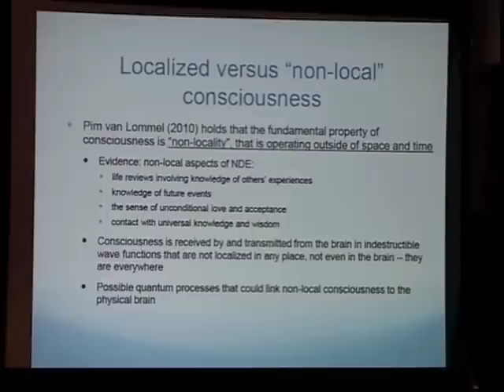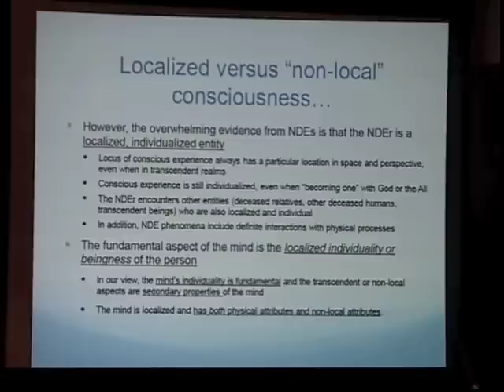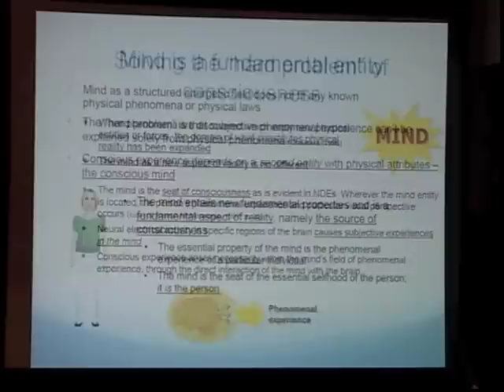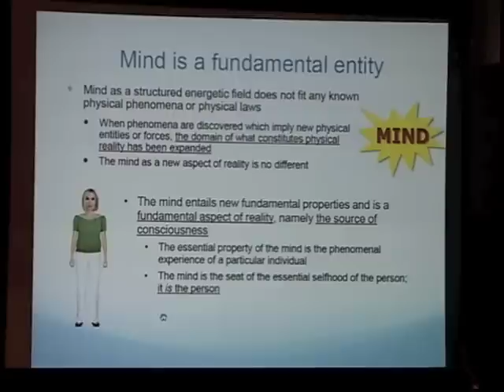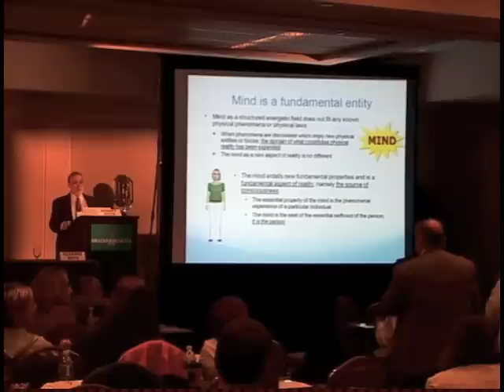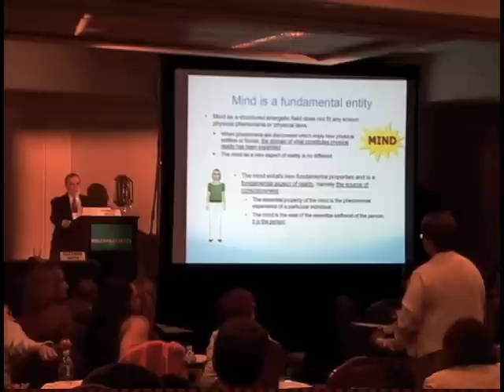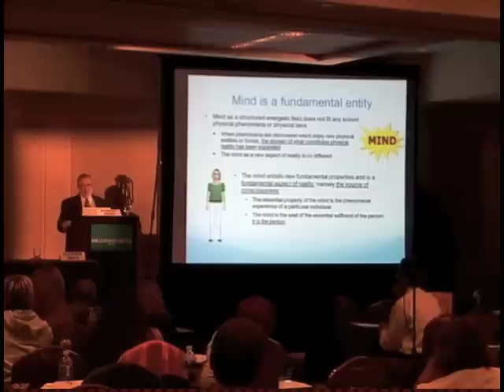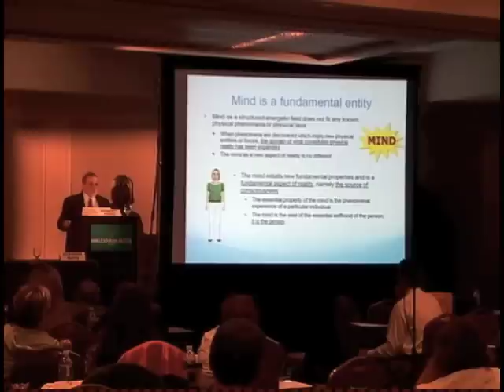Robert & Suzanne Mays - Physical interaction in NDEs: Solving the "hard problem" of cons. - 4 of 4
Presented at the IANDS 2011 Conference, Sept. 2-4, in Durham, NC

Abstract: We present a theory of consciousness that the human being consists of a non-material mind united with the brain. This theory is based on evidence of physical interactions in NDE, which shows (1) how the non-material mind can interact with neural structures in the cortex, (2) how the non-material mind can interact with physical processes during an NDE and (3) how specific NDE aftereffects can be explained, such as anomalous electromagnetic interactions, physiological sensitivities and paranormal abilities. We also address how the non-material mind, as the seat of consciousness of a person, resolves the "hard problem" of consciousness and how the mind is fundamentally "localized", but also possesses "non-local" properties.